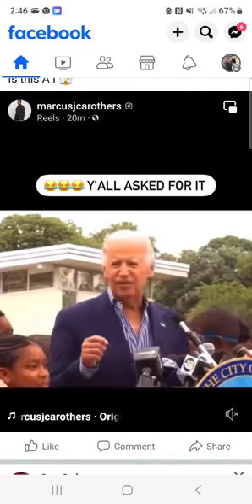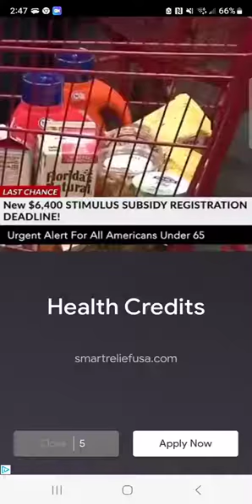YOU WILL NOT BELIEVE WHAT #46 JUST SAID 😱 SHOCKING MUSTWATCH OMG🤔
YOU WILL NOT BELIEVE WHAT #46 JUST SAID 😱 SHOCKING

Get ready to be shocked as we reveal what #46 just said in this must-watch video! You won't believe your ears when you hear what happened. Don't miss out on this viral moment that will leave you saying OMG! 😱🔥